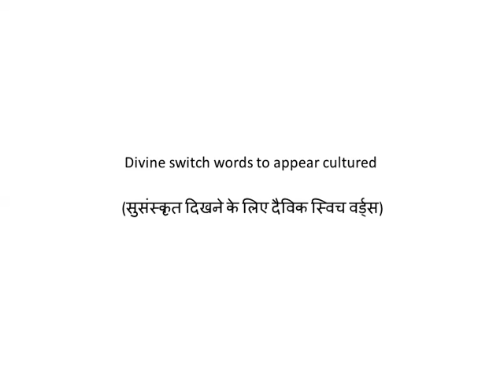Divine switch words to appear cultured (सुसंस्कृत दिखने के लिए दैविक स्विच वर्ड्स)